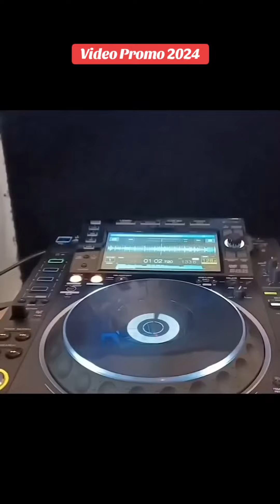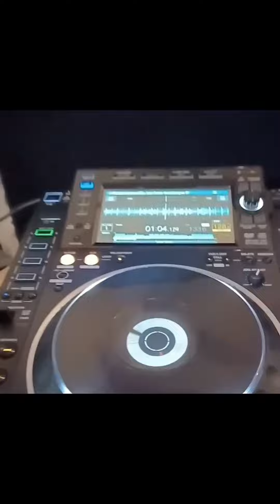L.A.Ent. TV - Promo Video 2024